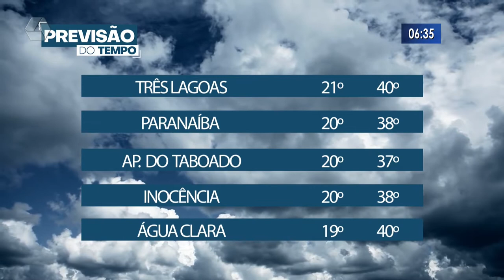Estiagem faz baixar nível de água na Segunda Lagoa de Três Lagoas